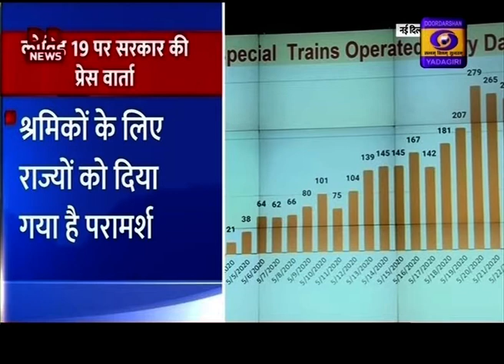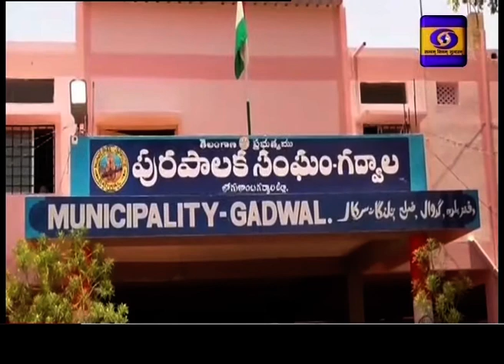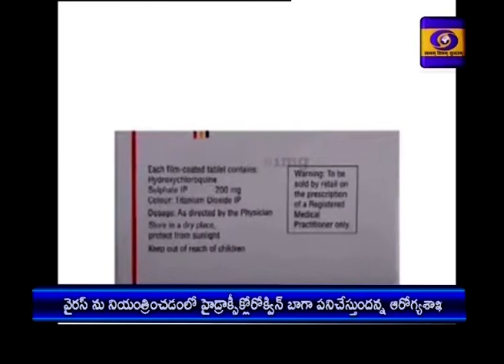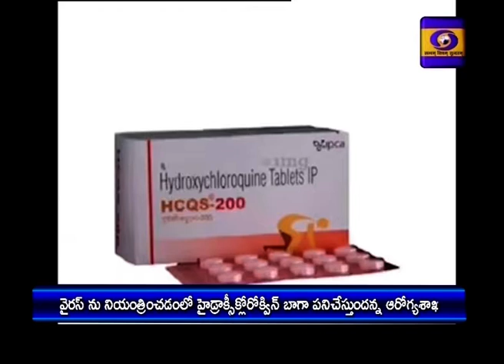Telugu News || 24 May 2020 1300 Hrs